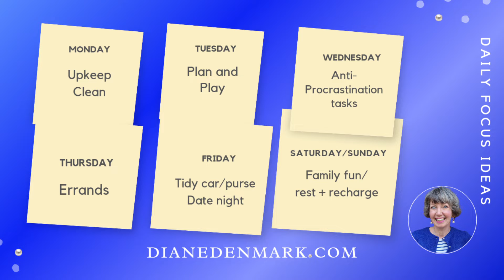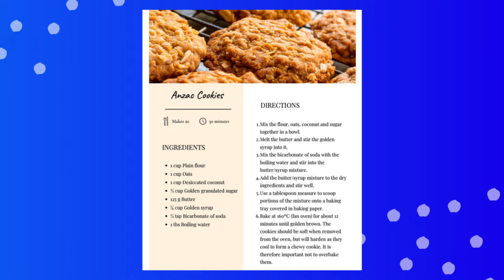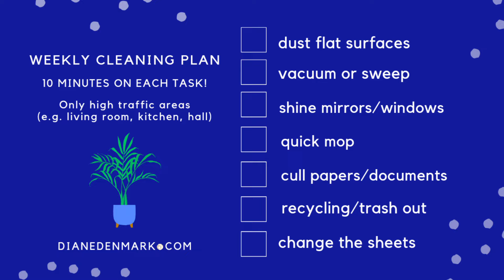Minimalist Weekly Planning! Food, Books, Style, Minimalism, Flylady, Hygge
Welcome to our Minimalist Weekly Planning Routines chat! Get ready to simplify, plan and thrive in 2024! My principles are minimalist living, the cozy hygge lifestyle, and taking time for daily self-care. If you're seeking a healthier and more intentional lifestyle for 2024, you've come to the right place! Each Friday I answer your questions and give you reminders and pointers for Flylady housekeeping and homemaking. There’s also some book talk, plus four easy self-care ideas to choose from. And some random snippets from my hygge life here in Copenhagen, Denmark - let’s chat! Which self-care missions will you choose for this week - 1, 2, 3 or 4? My 5-minute video on creating a Cozy nook is here!

00:00 Simplify, Plan, Thrive - weekly plan with me!
00:10 Coming up, Q & A, self-care missions, next week's Flylady cleaning and decluttering
00:35 Wash dishes, fold laundry or clean out desk while we chat!
00:50 Question & Answer time
14:50 Next week's Flylady Zone for cleaning and decluttering
15:40 Book talk, audiobooks
18:55 Four Self-care missions, choose one to start!
19:10 Thank you for Liking, Subscribing and Sharing 'Diane in Denmark'
22:55 Dressing Your Truth, Style School spring/summer 2024 with Carol Tuttle
24:00 What self-care mission did you choose, share in a comment!
24:30 Live long and prosper, may the Danish hygge be with you!